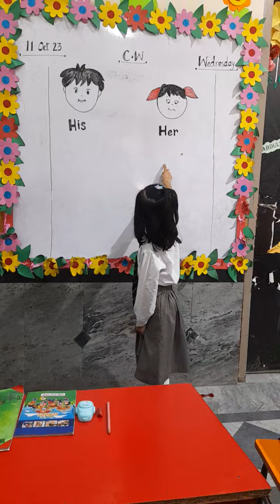Concept of My, His and Her